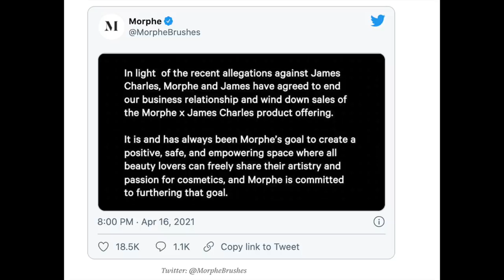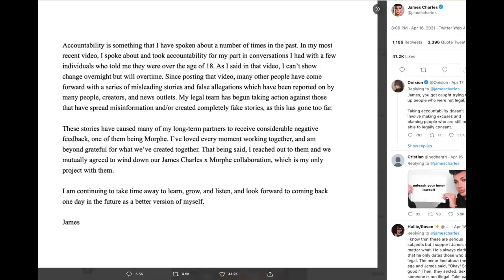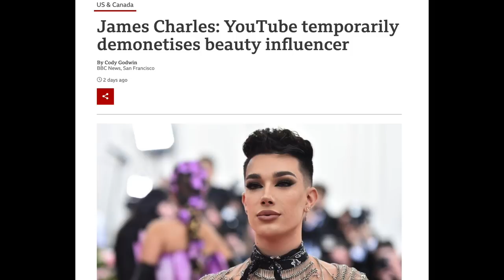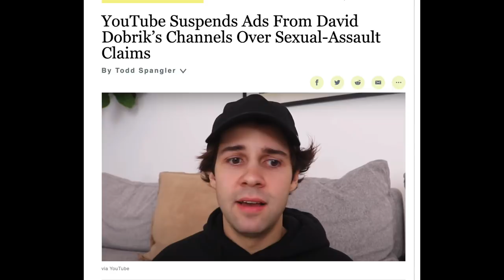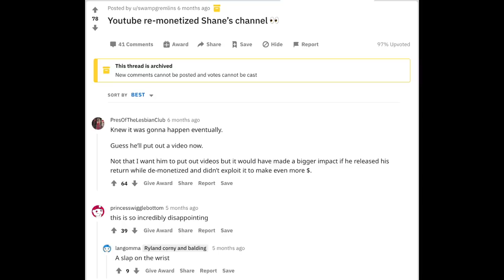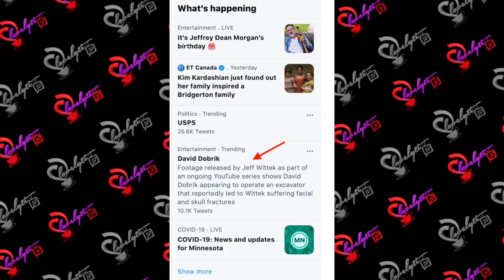James Charles & David Dobrik demonetized+Jeff Wittek finally reveals what happened to his eye